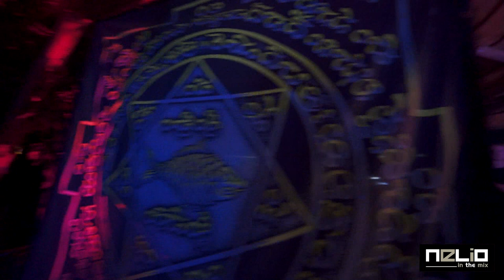NeLiO @ Chill Out Planet Festival 2018 in Russia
Extracts of my Techno Djset @ Chillout Planet Festival 2018
Tracks by Arnold From Mumbai / Whyt Noiz / Khainz / Maetrik / Popof /Andre Bratten